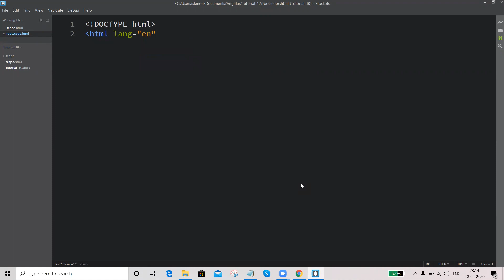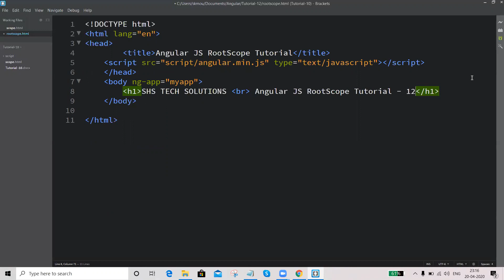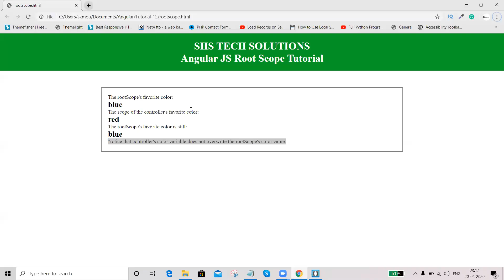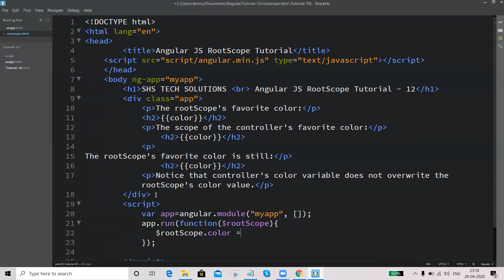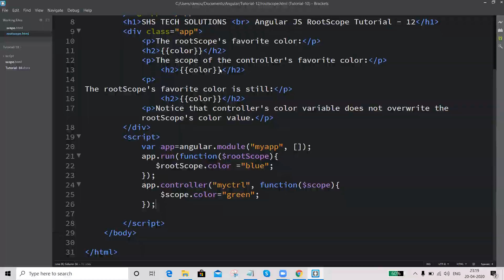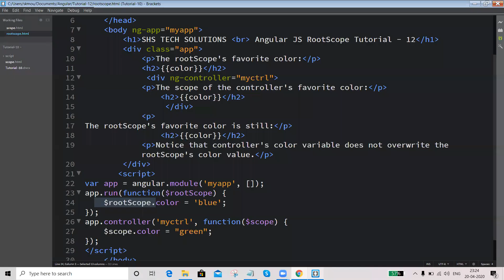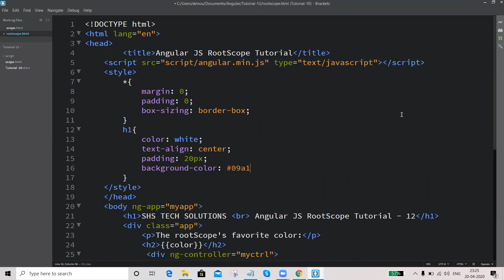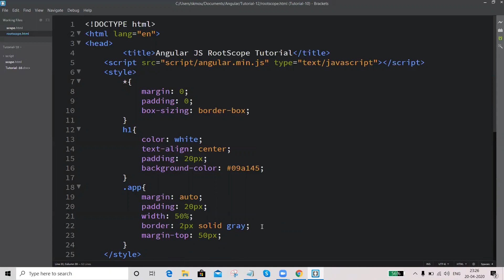Angular JS RootScope Tutorial | RootScope Tutorial In Angular JS | #12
Root Scope
All applications have a $rootScope which is the scope created on the HTML element that contains the ng-app directive.
The rootScope is available in the entire application.
If a variable has the same name in both the current scope and in the rootScope, the application uses the one in the current scope.